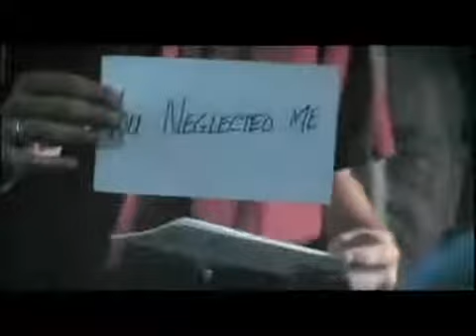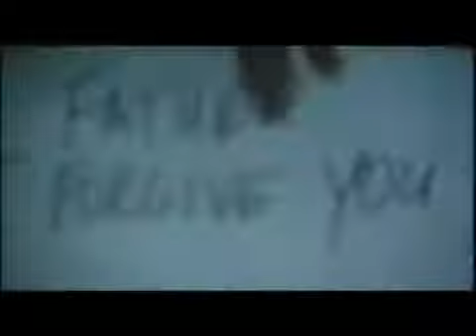The POWER of the "F"word: FORGIVENESS (breaking the chains that bind)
There's POWER in FORGIVENESS (Breaking the heavy chains of HOLDING A GRUDGE leads to SPIRITUAL FREEDOM)